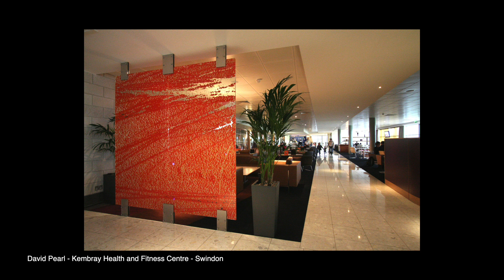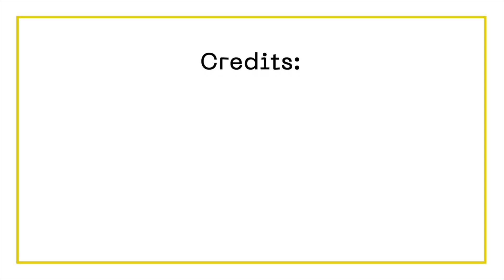David Pearl Interview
Interview with Architectural Glass Artist, David Pearl